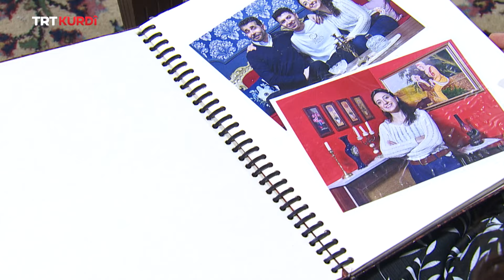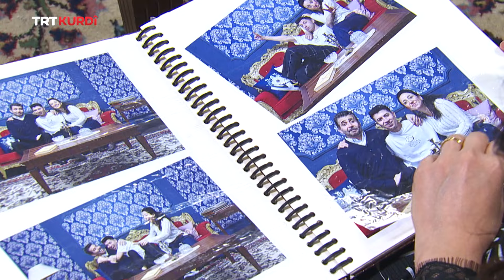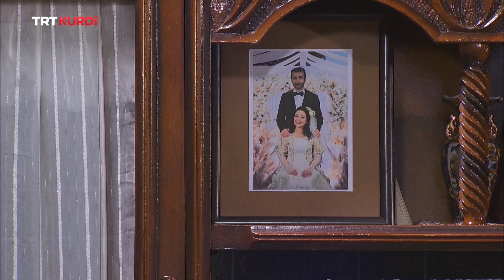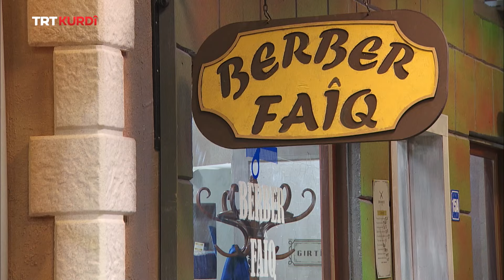Xwezî Bi Rojên Berê - Beşa 30.